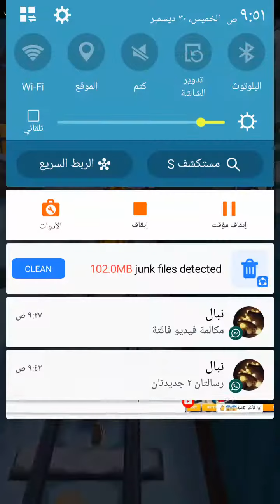subway surfers VLOG 6